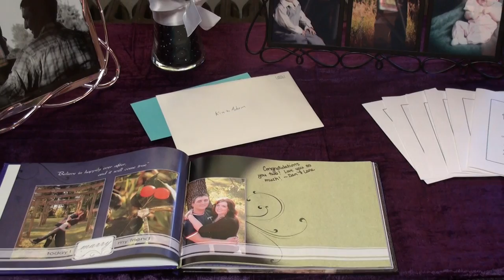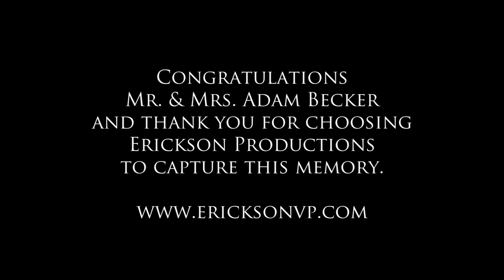Becker Wedding Story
Adam and Kimberly Becker were married June 2, 2012 at United Methodist Church in Dickinson, ND. It was a beautiful summer day while friends and family gathered to witness this couple exchange vows in front of God. Congratulations to you two and thank you for choosing Erickson Productions to capture your wedding ceremony!